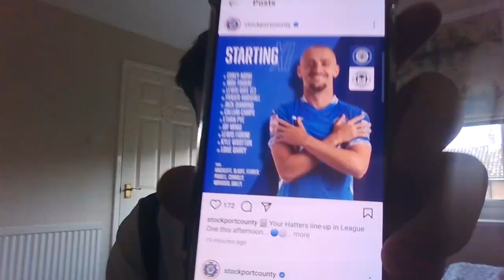Norwood starts on the bench and Horsfall playes in the Stockoort line ups vs Wigan.